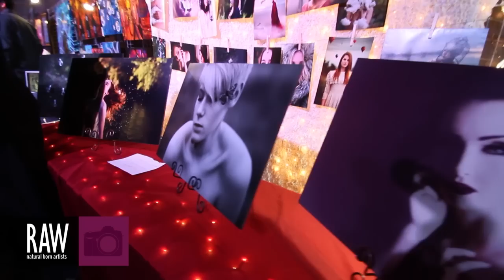NAOMI LEU at RAW:Salt Lake City Discovery 02/21/2013